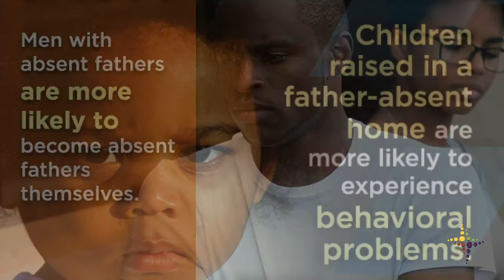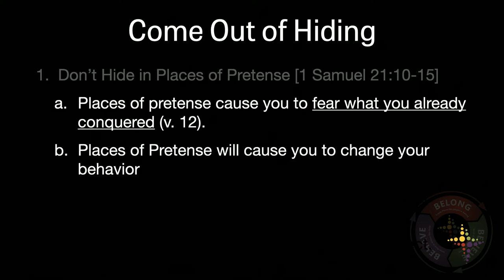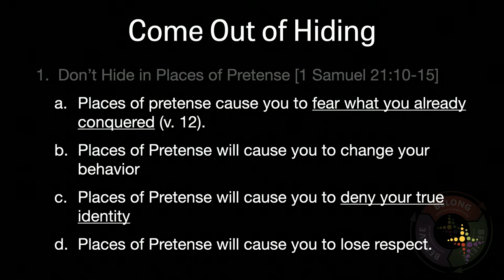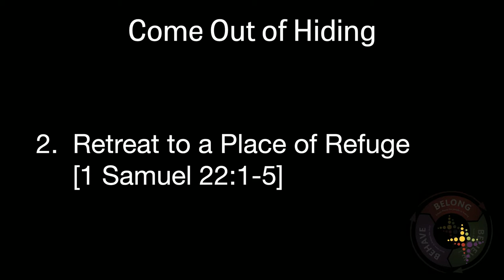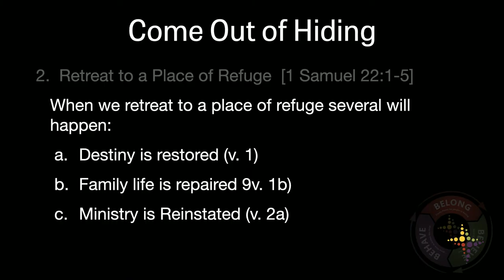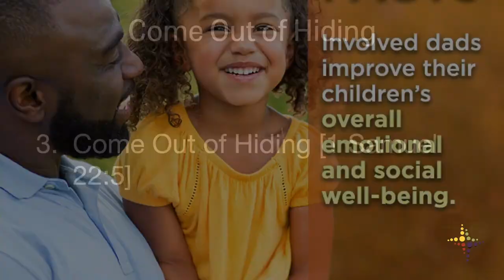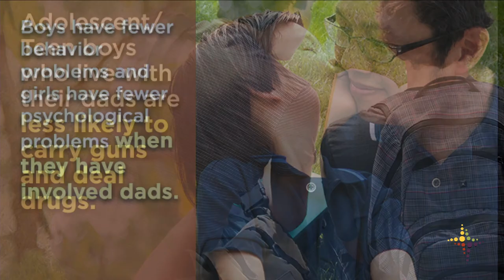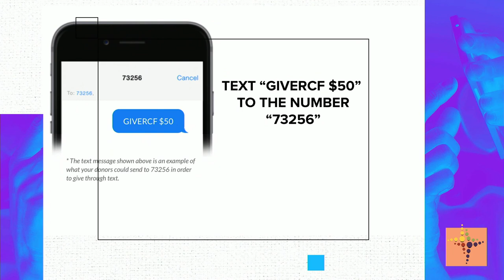Come Out Of Hiding Fathers Day 2020